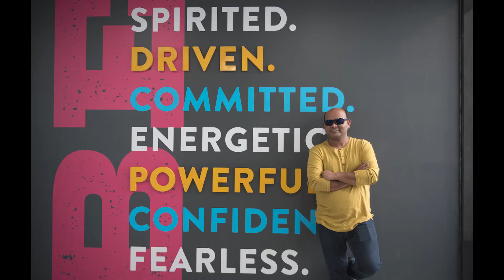Influencer Portraits Shoot - Shankar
INFLUENCER TALK ABOUT RECENT PORTRAIT SHOOT - SHANKAR

Are you an Online Course Creator, Youtuber, Influencer, Blogger?
You have been wanting to create video content, but struggling with equipment & technicalities of it?

We totally understand - Video creation can be too overwhelming. Handling many things at the same time can be quite daunting/ challenging. You should be focusing on content & how you deliver it. Rather than worrying about technical aspects.

Don't worry, we have a solution. We being an eLearning Company ourself, we know what it takes to create it. So have Video Recording Studio, specially made for Talking Head Video Creation. We have Camera, Lights, Audio and other equipment required to create Video Contents.

We have 2 different Setups : Complete DSLR Camera Setup A Complete Desktop Recording & Editing Setup And a variety of backdrops. You can focus on your content & leave the rest to us.